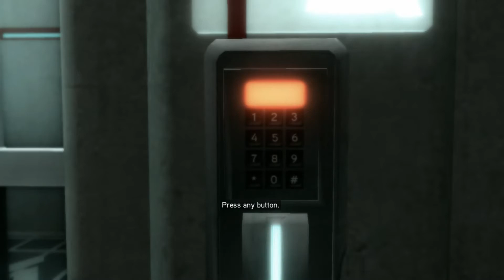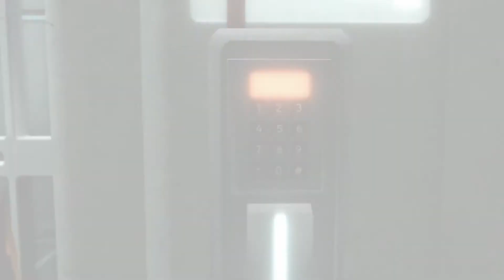Assasin's Creed II | Linux (Lutris) Gameplay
my HW:
Ryzen 7  2700 X
16GB DDR4 RAM,
Nvidia Geforce GTX1060 (3GB),
Genius Speed Wheel 3MT

OS: Debian 10